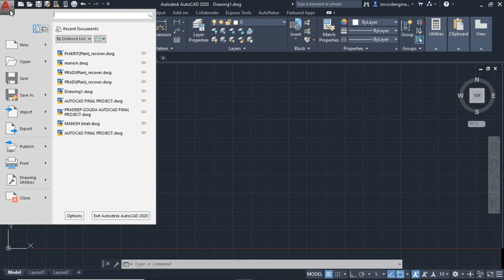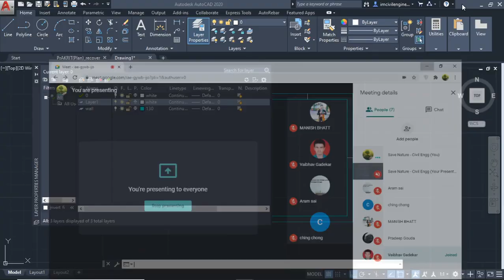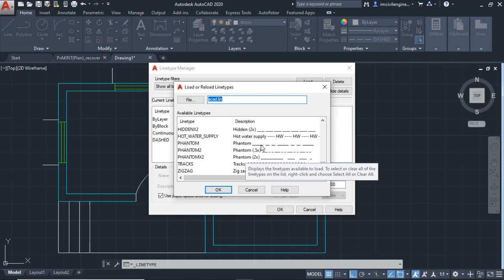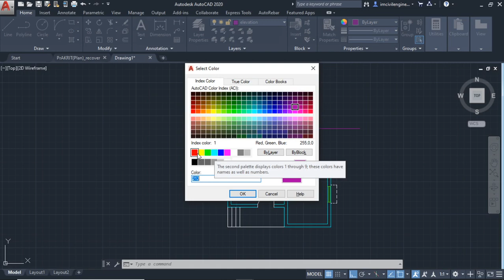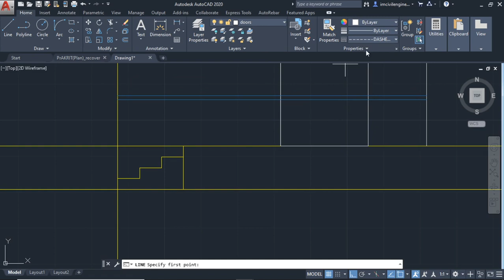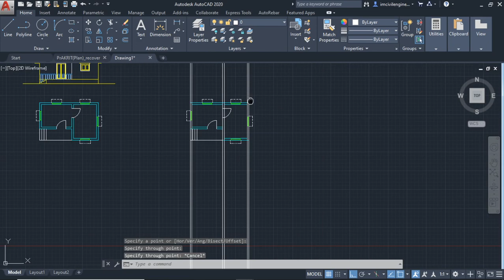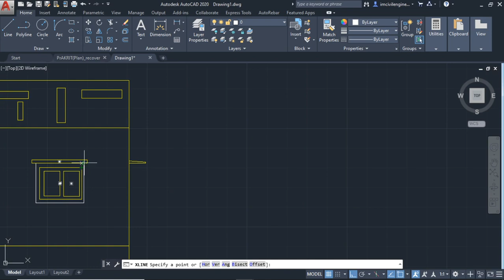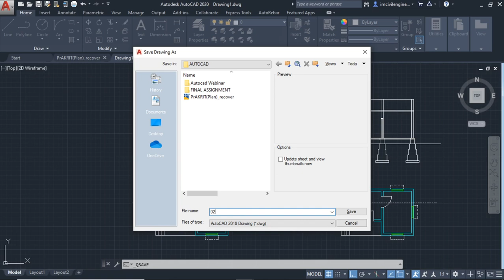#02. AUTOCAD FREE WEBINAR FOR BEGINNER LEVEL. Free Certification ! Diploma & Engineering Day-2.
Attention Please:
If you are interested in AutoCAD , you can watch the video After that Complete the Drawing   send to us as per the plan shown in Video. You will get a certificate After successful Submission of the plan & Plan Found well and good.

In This Section we are going to learn…….
1. How to Create a 2D Plan.
2. Elevation.
3. Section of the Building.

Let’s See what inside the course:

I have downloaded and collected some plain according to the Diploma and Engineering students as per building drawing syllabus.
I will show you how to create a plan, elevation and section of the building.
I will make around 10+ plains.

IT INCLUDES :
1. House Plan
2. Residential Building.
3. High school Building
4. Hostel Building’s…

Advantages of attending the webinar:
1. Certificates :  Certificate will be given. *
2. Certificate : Those who will attend the webinar daily and complete the project Before starting of the next class . They also receive completion of the project certificate.

Credits 👇
Pictures or Videos used in the content are taken from Google, YouTube or Other Social Media's... So Credits goes to Google, YouTube or Other Social Media's,,, and i thank all Google, YouTube and Other Social Media's,,,